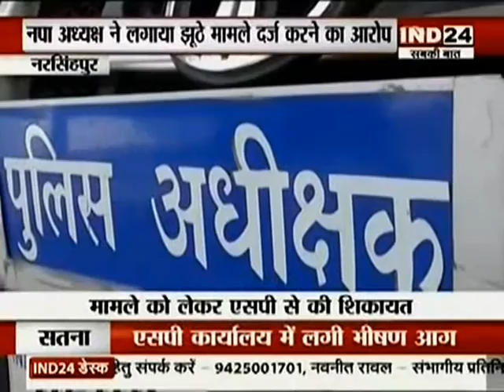Ind nsp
साईंखेड़ा पुलिस की कार्यप्रणाली से असंतुष्ट हों पूर्व विधायक एवं जनप्रतिनिधि ने लगाई पुलिस अधीक्षक से गुहार.. नरसिंहपुर- मदन तिवारी 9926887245